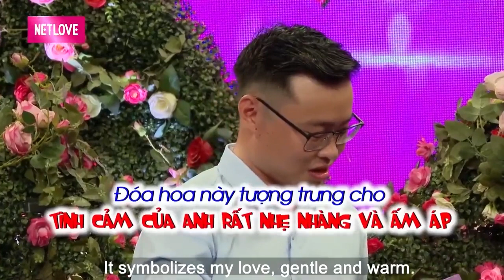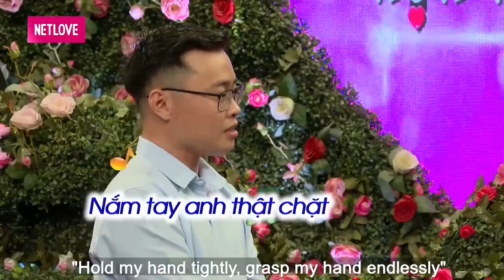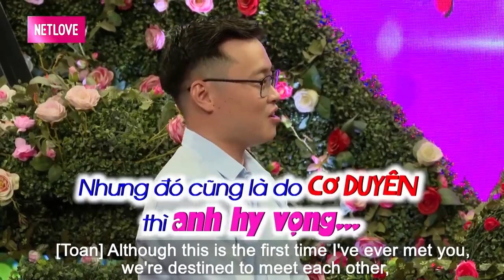Chàng Trai TOÁT MỒ HÔI HỘT Vì Ông Mai Bà Mối Liên Tục YÊU CẦU HÔN Đàng Gái